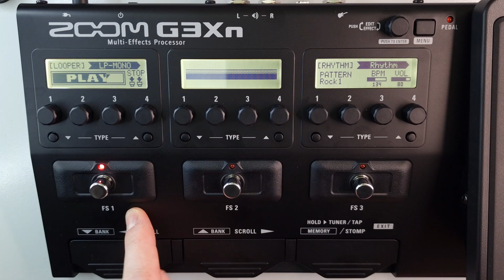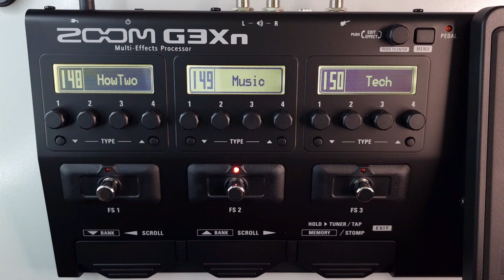#053 How To Use The Undo/Redo Function With A Single Unit Looper ZOOM G3Xn/G3n